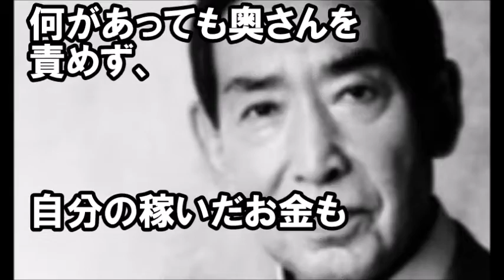【衝撃】藤田まことの生きざまがヤバいｗｗ関西のプレイボーイの異名は伊達ではない。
【衝撃】藤田まことの生きざまがヤバい！関西のプレイボーイの異名は伊達ではない。

【衝撃】藤田まことの借金がヤバすぎた！妻と子供を守る姿が壮絶すぎ…【芸チャン】

行列のできる法律相談所　関ジャニ大倉くんが藤田まことさんに勇気づけられたエピソード

はぐれ刑事で知られているけど、
私生活もはぐれてるｗｗ

引用：２ｃｈ